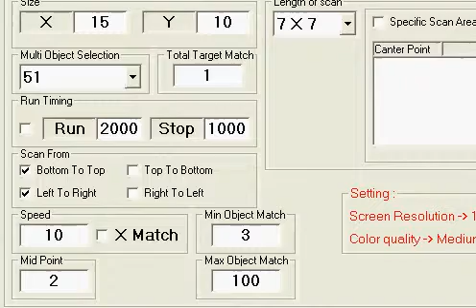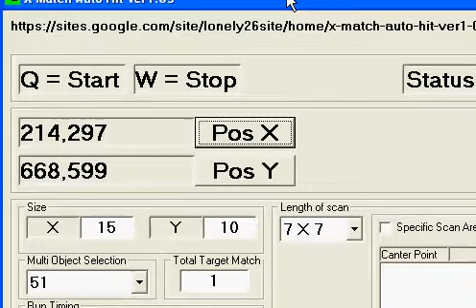Matching Blocks 2 Auto Click